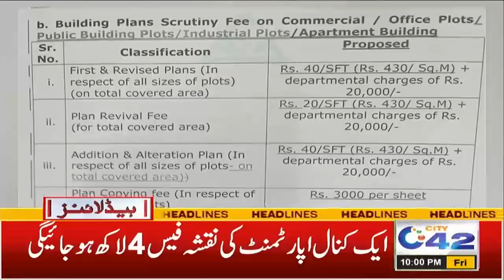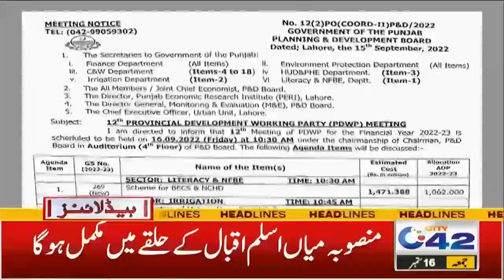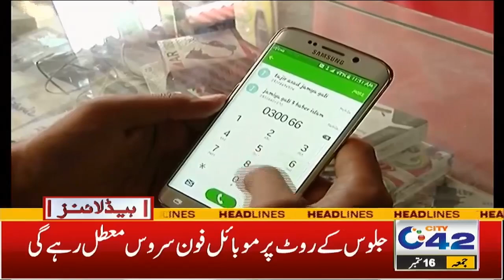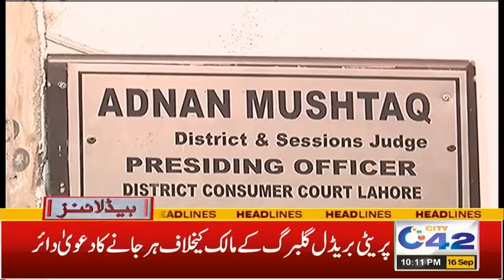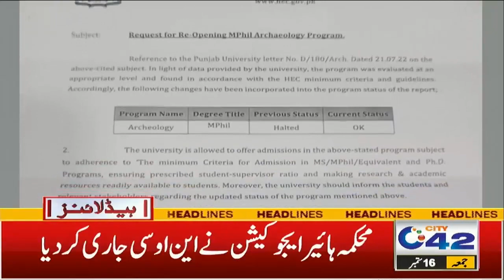ورلڈکپ سے پہلے کپتان بابر اعظم کے حوالے سے اہم خبر، رات 10 بجے کی ہیڈلائنز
10 pm | News Headlines | 16 Sep 2022 | City 42